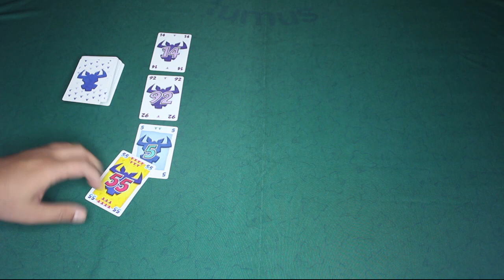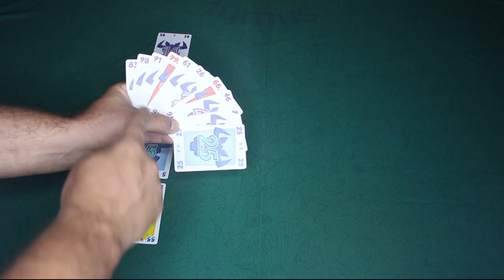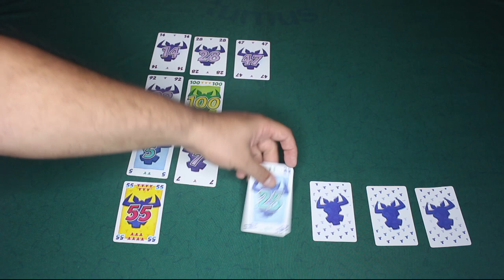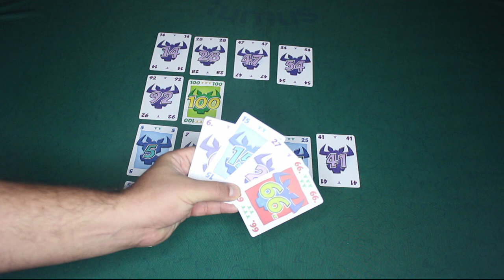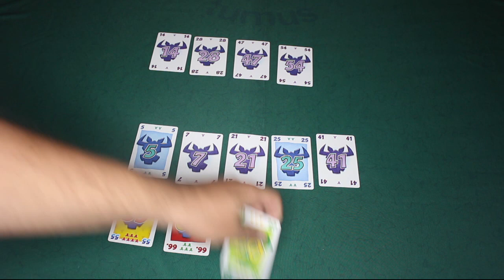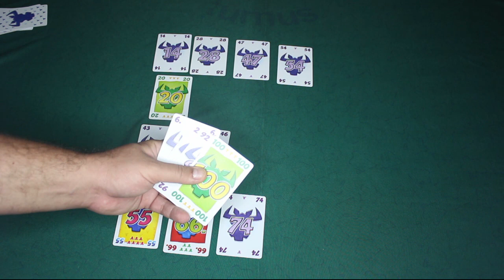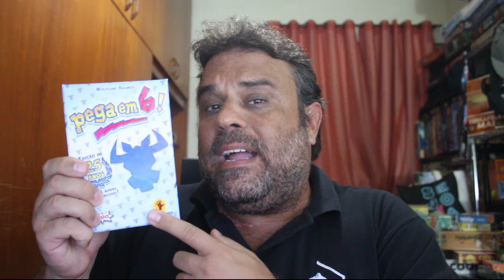Pega em 6! - Review S05E12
Hoje é dia de falar do Pega em 6! Jogo lançado no Brasil pela Papergames e que de cara já conquistou seu lugar na coleção. Confere ae!!